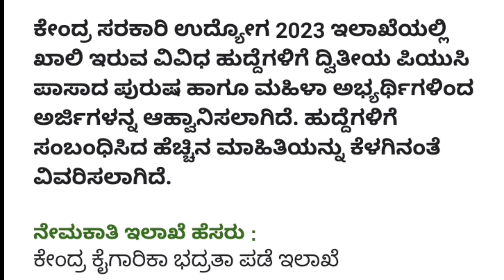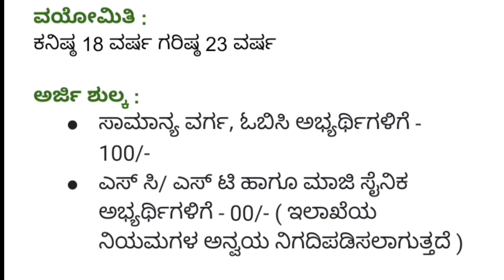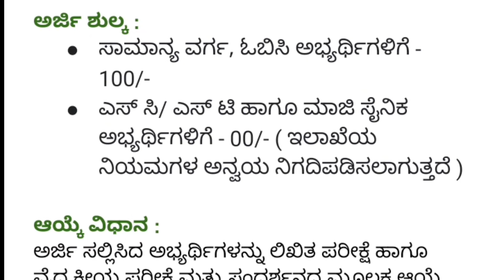cisf recruitment 2023 | central industrial security force recruitment | 215 Head Constable Posts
🎵 Music Credit🎼🎼

We've taken the music we are doing
And